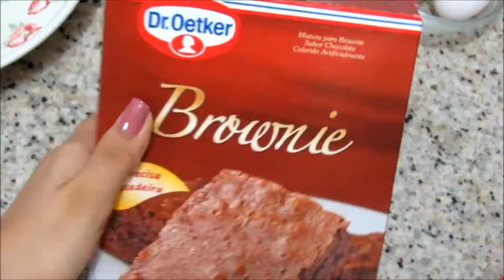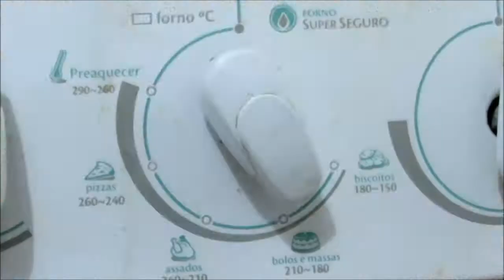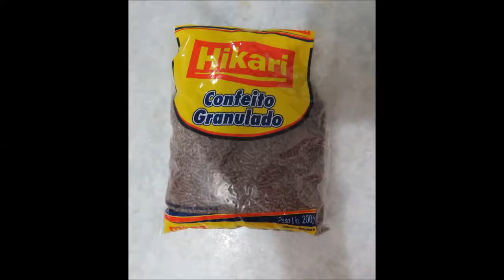Receita brownie com cobertura de brigadeiro-Alice Maria